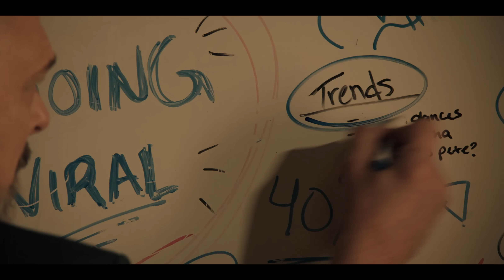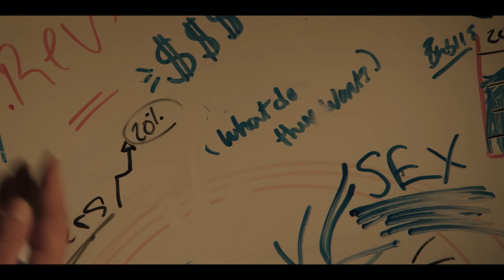Goodnight Sunrise - Wait For It (official video)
Director: Erica Orofino
Director of Photography: Viktor Cahoj
Starring: Stephane Tremblay, Vanessa Vakharia, David Kochberg
Background talent: Guillermo de la Rosa & Michael Dennis

1st Assistant Director: Guillermo de la Rosa
1st Assistant Camera: Tom Wood
Gaffer: Satrio Prahasto
Key Grip: Michael Cao
Grip: Rowan Elliott

Costume Designer: Kayleigh Choiniere
Production Designer: Ashley Frederick
Art Assist: Sarah Cooke
Hair & Makeup: Ashleigh Blair

BTS and Stills Photography: Samantha Falco
Editor: Shane R. Preston @soniccinema93
Color: James Graham @ Alter Ego

Craft services: Phyllis Orofino & Michael Dennis
Equipment provided by William F. Whites & Grande Camera

Lyrics:
I’m so sick of all the games
We’ve been told we need to play these days
It’s hard to catch a break

Every swing feels like a miss
Is anyone even listening these days?
Everyone’s a flake
And I’m just over it

All those times they told me no
You said “stop” but I heard “go”
I’m still here because I’m not there yet
So just wait for it

I’m so done with playing nice
Sick of all the same advice these days
I’m done with being fake

Every step feels like a fall
Everybody thinks they know it all these days
It’s a lot to take
And I’m so over it

I get fired up by the doubt
So don’t you worry about wearing me down

Sick of all the same advice